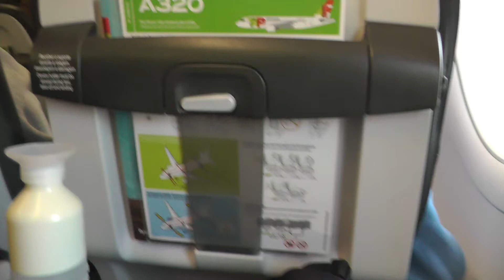TAP Air Portugal | Airbus A320-214 | AMS - LIS | taxiing, take-off and landing | Very nice PTU sound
Flight Information:

Aircraft: Airbus A320-214
Operator: TAP Air Portugal
Flight Route: AMS-LIS
Flight: TP671
Seat: 10F
Serial No.: 4106
Age: 13,4 years old
Registration No.: CS-TNU
Gate: C16 (Amsterdam Schiphol Airport)
Departure Hall: 2 (probably)